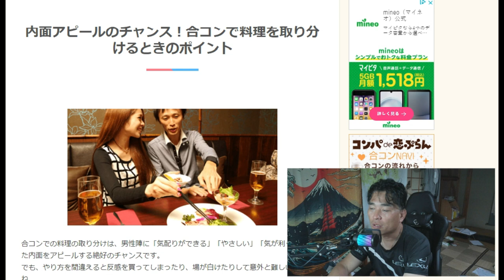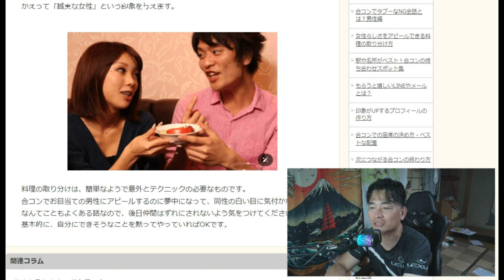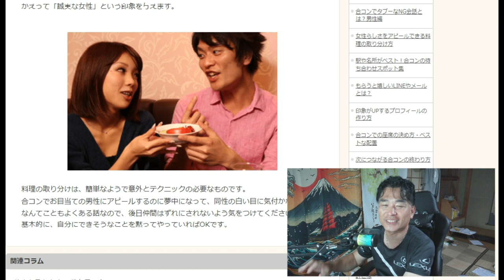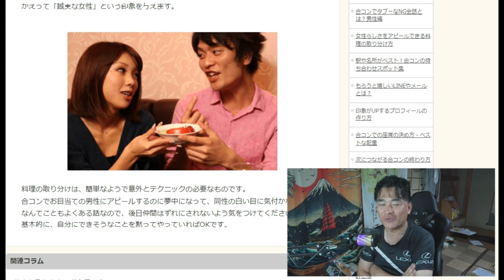【舞姫大学】ジェンダーギャップ（男女格差）お料理とりわけ問題